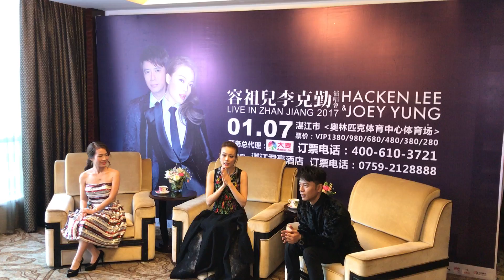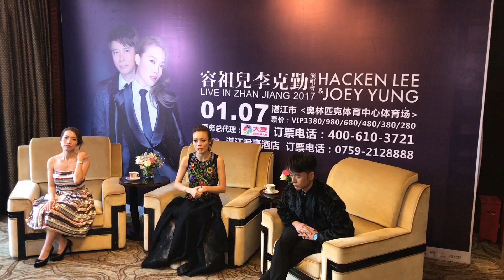容祖兒李克勤世界巡迴演唱會 湛江站 記者招待會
12月14日 於 湛江君豪酒店 舉行
聽下祖兒同克勤對每次演唱會 同 對湛江有咩感覺吖~

容祖兒 Joey Yung 李克勤 Hacken Lee
容祖兒李克勤中國巡迴演唱會湛江站